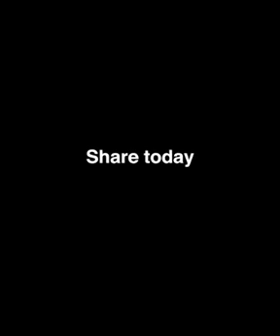22 July 2019(16)